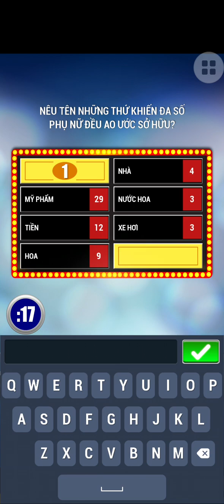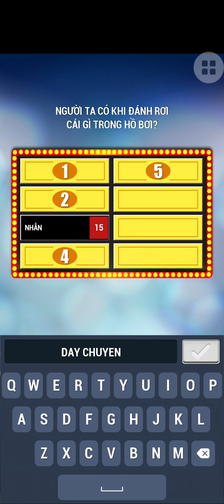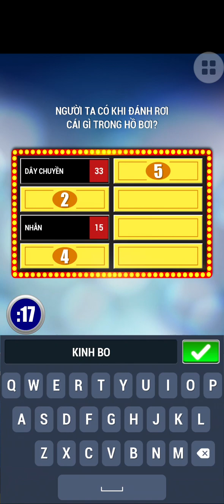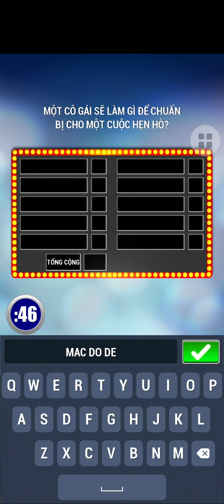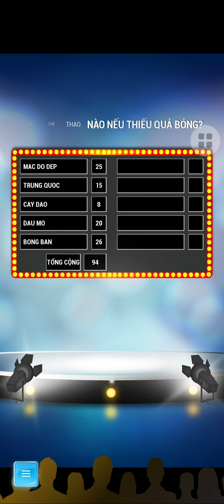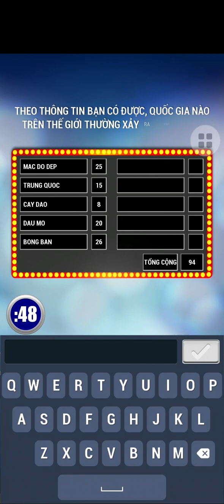Khảo sát 100 2023 - Tập 108 (20/06/2023)